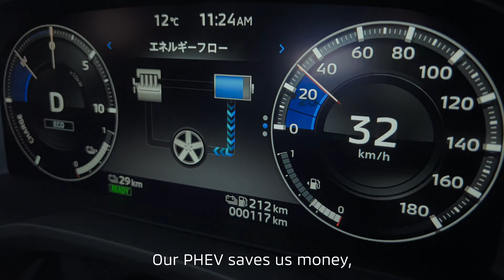MITSUBISHI PHEV: Been a Long Time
MITSUBISHI PHEV